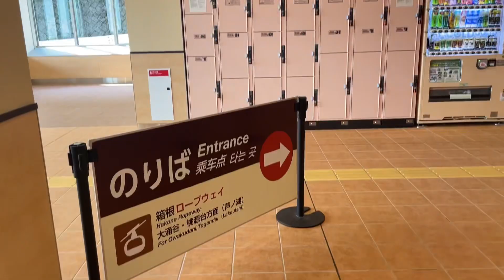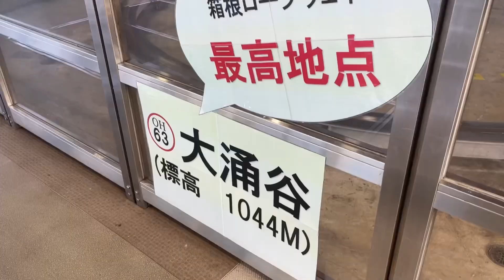【温泉女子】緑に囲まれた客室露天風呂で朝風呂！大涌谷で寿命延ばしの旅【女ひとり旅】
▼未公開の入浴シーンはファンクラブで公開中♥
ミーグラム(ミーミューズ )

客室露天風呂、大涌谷観光と一人旅を満喫してきました♪
箱根神社、海賊船も行ってみたいのでまた近々箱根に訪れたいと思います＾＾

・ゆとりろ庵
・泉質：硫黄泉

▼下記サイトから宿泊予約ができます！

これからも、おすすめの温泉をご紹介させていただきます♪
よかったら、応援してください^^

【切り抜き動画の編集者様募集！】
ご興味のある方は下記までご連絡お願いいたします。スタッフよりご連絡させていただきます。

▼むぎちゃとは

元銀行員、元化粧品会社OL
将来は自分の化粧品ブランドが作りたい！ 温泉、美容、健康が大好きな26歳です！
温泉ソムリエ地域活性化マスターとして、温泉や観光地を日本の伝統文化の良さとして発信し、インバウンド観光や地方創生の促進を図る事が目標です！

【取得資格】 温泉ソムリエ地域活性化マスター、サウナスパ健康アドバイザー、日本化粧品検定1級、アロマテラピー検定1級、証券外務員、秘書検定2級、漢字検定2級

〒151-0051
「株式会社KNOCK むぎちゃ」宛
※生物、冷蔵便は受け取りができません

▼温泉女子 むぎちゃのお気に入り♡

■自宅で使ってる入浴剤
→身体ぽかぽか、寝付き良くなる！

■灼熱対策 塩タブレット
→美味しくてオススメ～！

■カロリミット
→いっぱい食べる時の必需品！

■スマホ三脚
→軽くて便利！自撮りにも！

→大容量なので撮影に欠かせない！

■シリカ水
→最近ハマってるお水！

■メイクキープミスト
→入浴時に必ず使う！

■デジタル湯温計
→温泉のお供に！

■撮影で度々使ってるVlogカメラ
→艶肌に映るお気に入りカメラ！

→沢山入るから1泊2日の旅行にも！